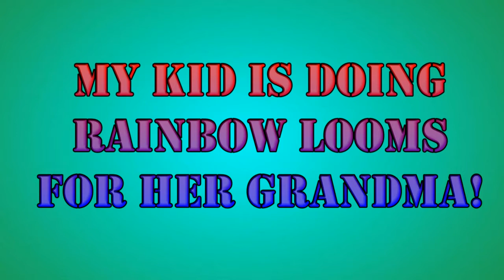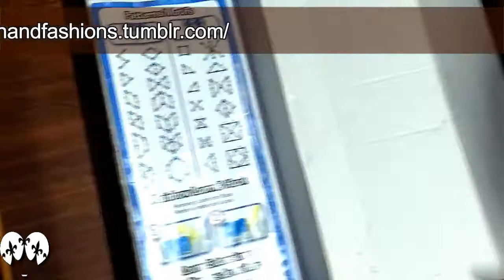✔ DIY MY KID IS DOING RAINBOW LOOM BRACELET FOR HER GRANDMA IN TAMIL